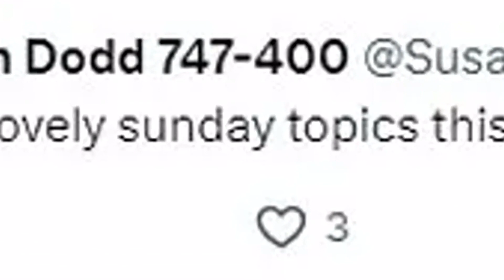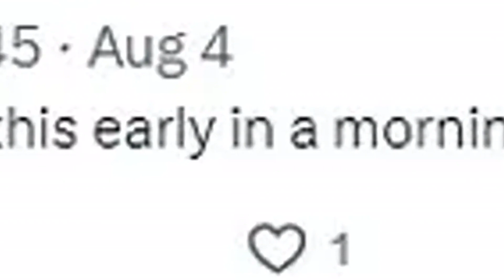BBC Breakfast is flooded with complaints after 'graphic' botched plastic surgery scenes left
Call The Midwife's Helen George looks a far cry from her beloved TV character as she shows off a plunging neckline in a plunging vest during a sunny getaway with friends.